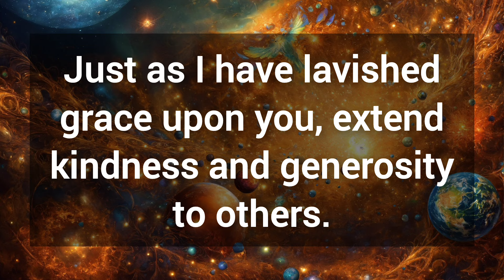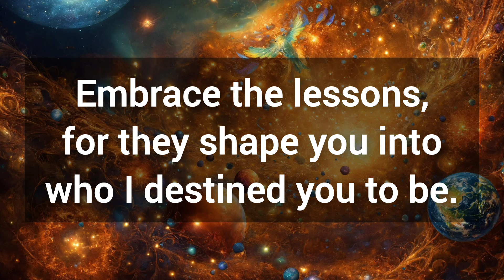🎉 God is waiting for you to watch this message as soon as possible 💯 God's message for you today